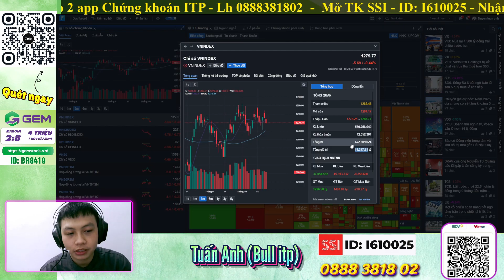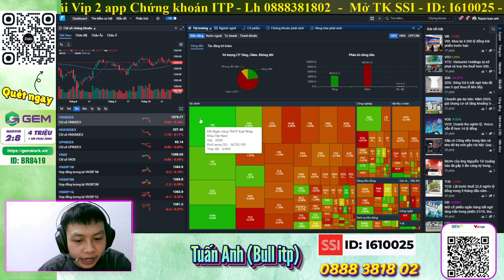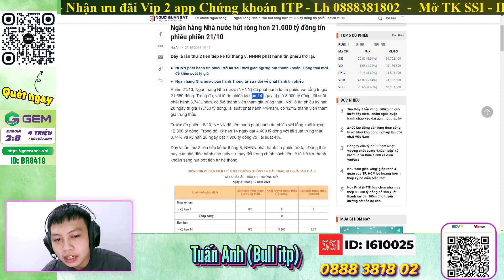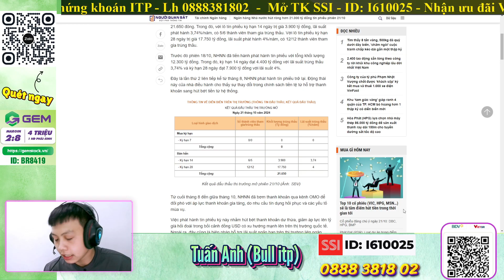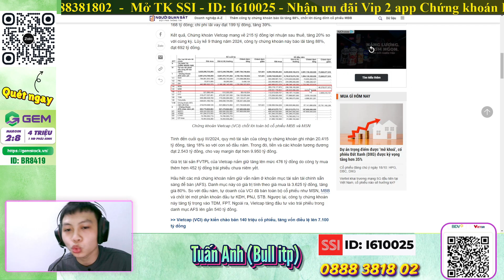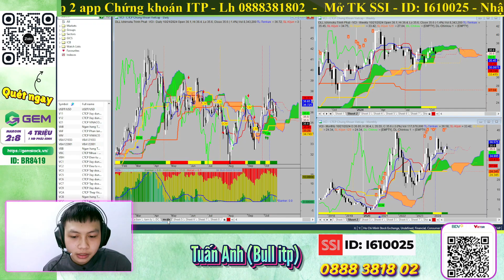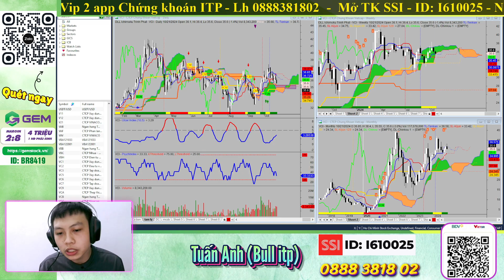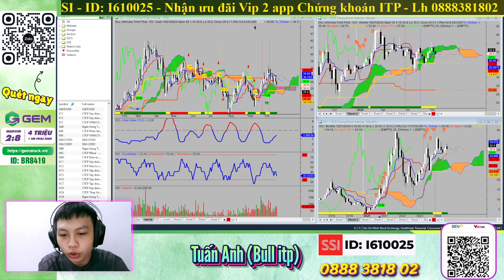Bất ngờ với cổ phiếu chứng khoán - Chiến lược đầu tư 2024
Đây là video nhận định thị trường và phân tích vnindex  của em Mr. Bull itp. Rất mong nhận được sự ủng hộ của quý cô chú anh chị. Nếu mọi người có bất kỳ thắc mắc hay câu hỏi nào liên quan đến cổ phiếu và thị trường có thể để lại câu hỏi ở phần comment hoặc liên hệ ngay cho em Bull qua số điện thoại: 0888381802
Mở tài khoản SSI qua ID: I610025
🫰 Mời Cà Phê: BIDV - 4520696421

⛳ Tham gia làm hội viên để ủng hộ kênh Ichimoku Việt Nam:
⛳ Lịch Phát Sóng Livestream kênh Ichimoku Việt Nam hàng ngày: